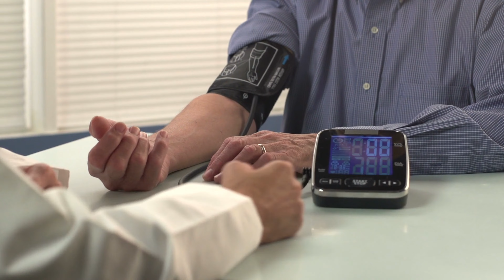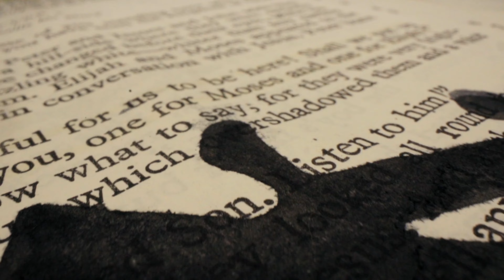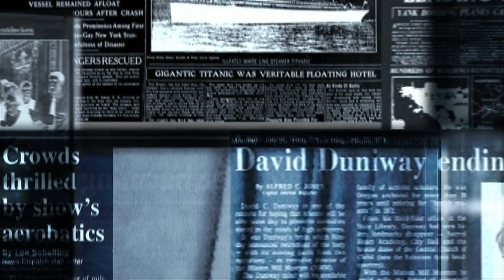Les Forces Spirituelles dans l'Adversité des Souffrances : Épreuves Divines & Puissance de la Foi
Découvrez les mythes et légendes entourant les terribles souffrances de Marthe Robin, Saint Padre Pio et Edgar Cayce. Ces figures spirituelles ont traversé des épreuves extraordinaires, faisant face à des souffrances physiques et spirituelles intenses. Leurs vies sont entrelacées de mystères, de guérisons miraculeuses et de phénomènes surnaturels. Plongez dans leurs histoires fascinantes et explorez les significations profondes de leurs épreuves.
Timecodes👉
0:06 Marthe Robin - Terrible Souffrance
2:04 Saint Padre Pio
4:57 Edgar Cayce - Mystique américain